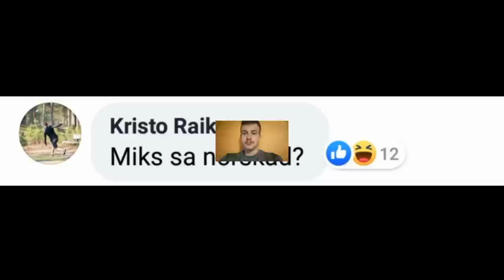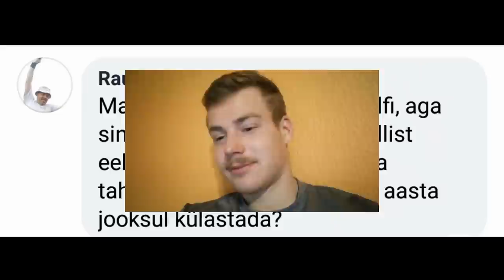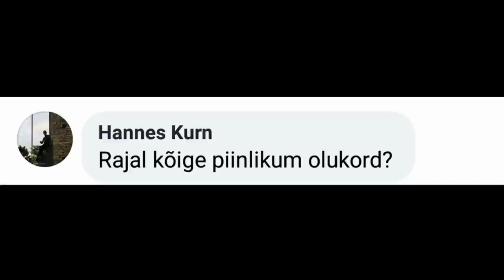Vlog #6. Q&A ja muud huvitavat.